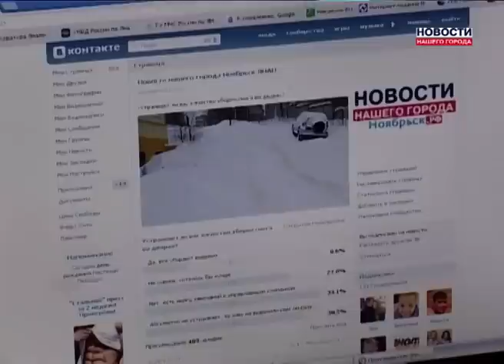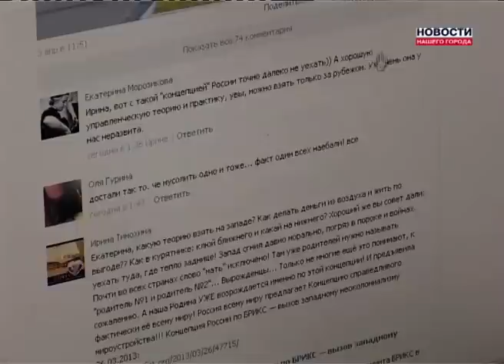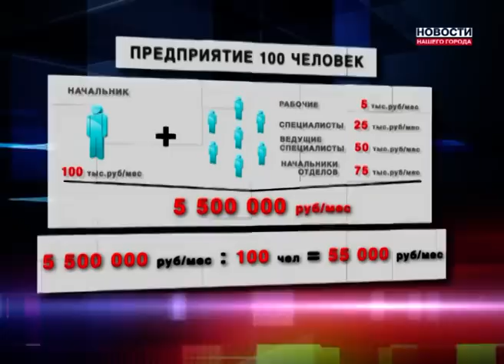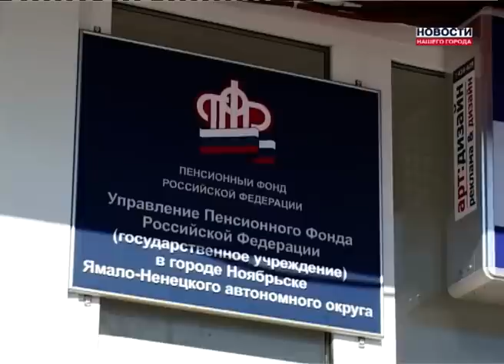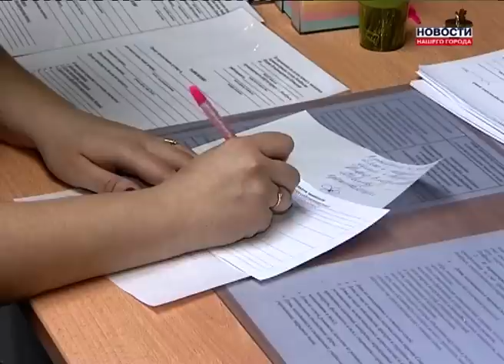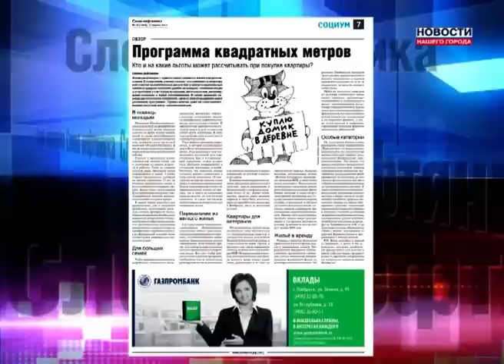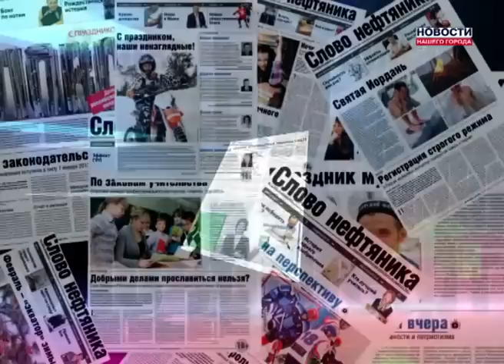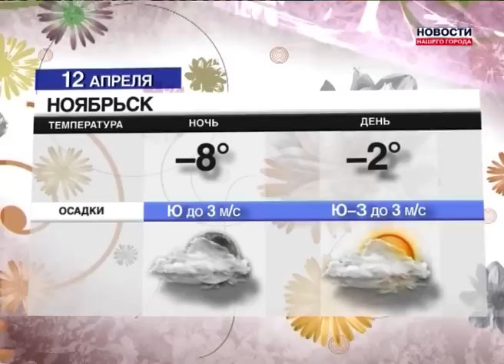Новости Нашего Города 11.04.2013